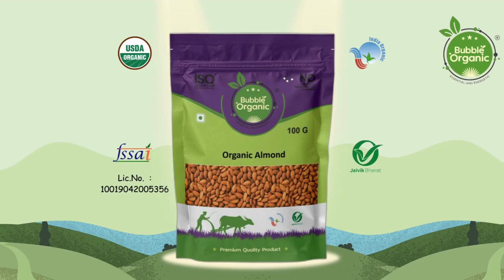BUBBLE ORGANIC ALMOND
PRODUCT DESCRIPTION :

Bubble Organic Almond are daily need products filled up with goodness of natural taste, enhance for a healthy and active lifestyle, with amazing flavor in Indian cuisine. Our vision is to provide the highest quality of organic products for genuine price. Our products are special because there is no refine or products gone under polishing process and no addition of artificial aroma. We take great delight to ensure the nutrient substance in food and its organic taste. Real organic products undergo traditional process of harvest where framer has the practices of making the grains, pulses, rise etc., to dry directly under sunlight and processing by beating the grains for removing the pods by cracking and scratching for removing husk and outer covering, cleaning by natural way for removing soil and stone or winnowing method used to remove skins. Our products are made from premium quality; undergo austere and accurate laboratory ordeal to meet FSSAI food safety standard norm. Our products are packed in good hygienic condition.